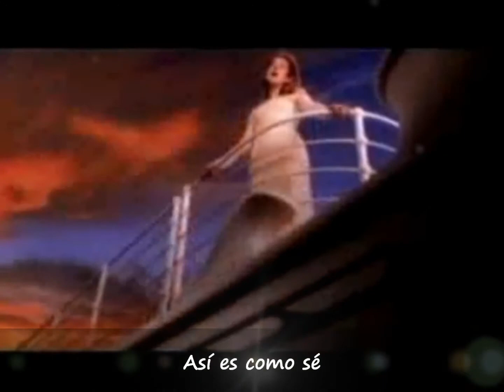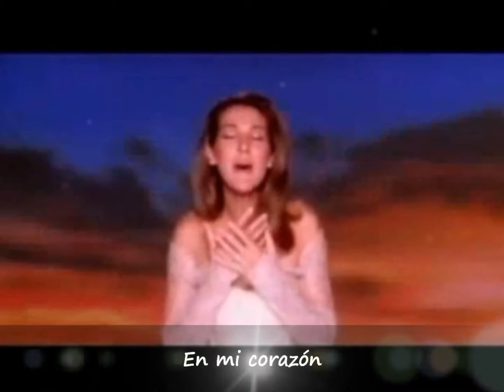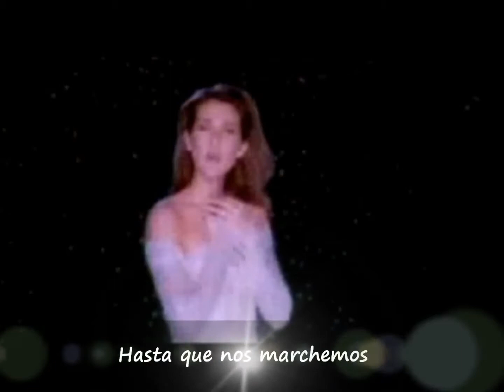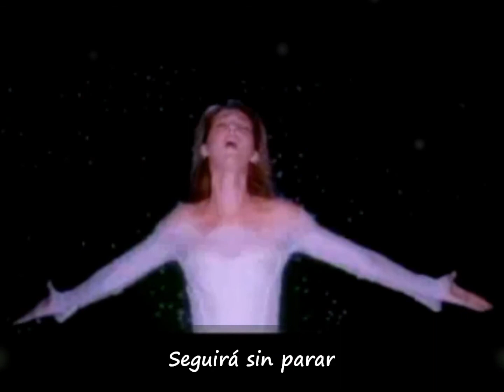Celine Dion My heart will go on